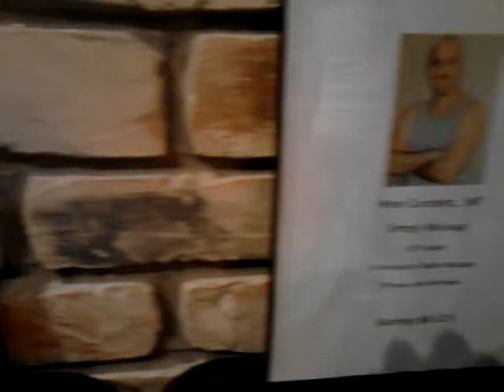PP at Mattys 10 4 12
Silent auction items at Matty's for the Pride Pack/SMART Ride